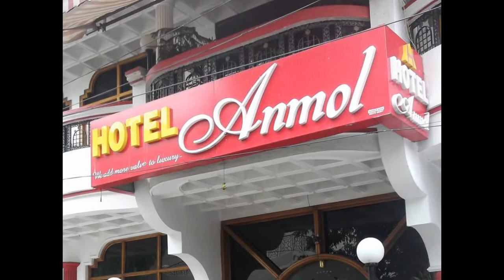HOTEL ANMOL DEHRADUN, UTTARAKHAND(DIGANTA TRAVELS)